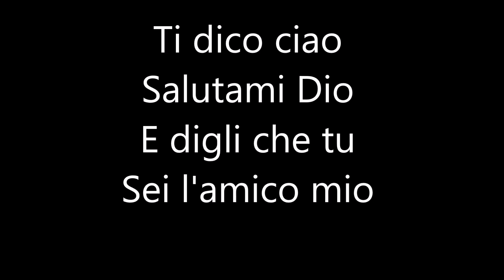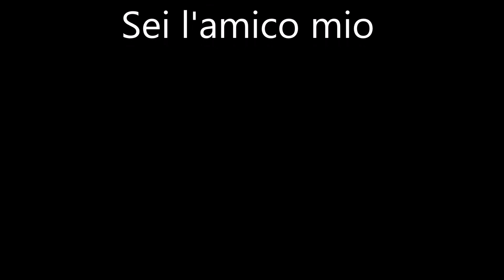CIAO CAPO - SALUTACI DIO ....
Ti dico ciao
Salutami Dio
E digli che tu
Sei l'amico mio